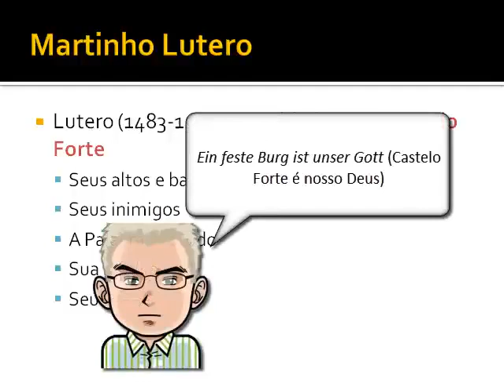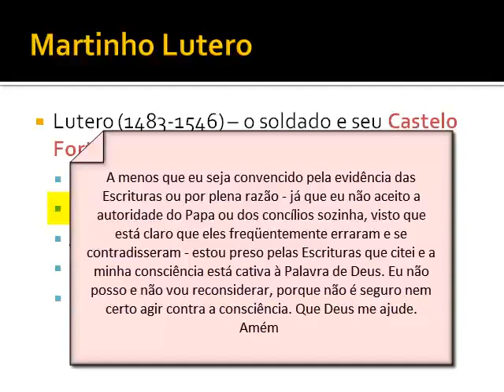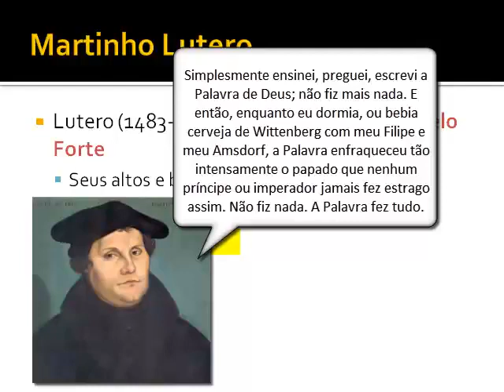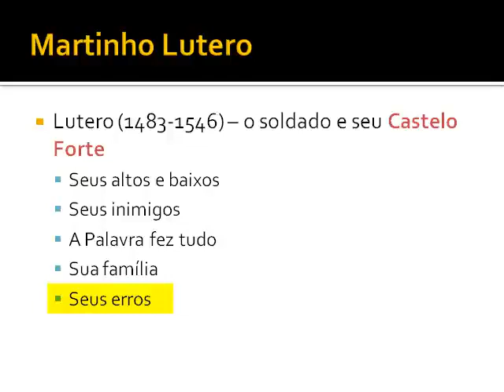História da Igreja Aula 34 - Martinho Lutero Parte 1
Curso ministrado por Juliano Heyse na Igreja Batista Reformada Vida Nova em Florianópolis-SC

Site da Igreja Batista Reformada Vida Nova - Florianópolis SC